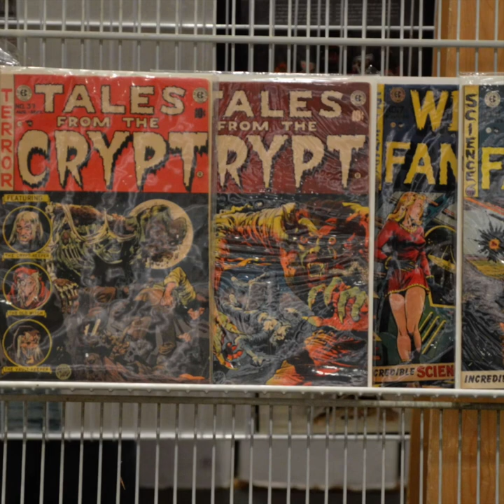Monster Bash Blues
Here's a song off the new CD "Sincere Intentions" called "Monster Bash Blues".  I wrote this one winter while waiting for summer for the "Monster Bash".  It has some great guitar work by the late Timothy Mark Cousino, "Osh" and a great arrangement by T Joseph Yoakum.  Hope you enjoy it!